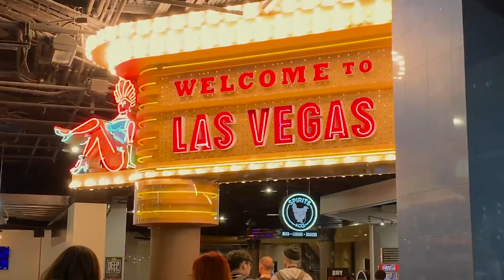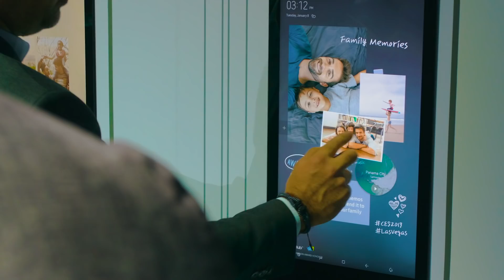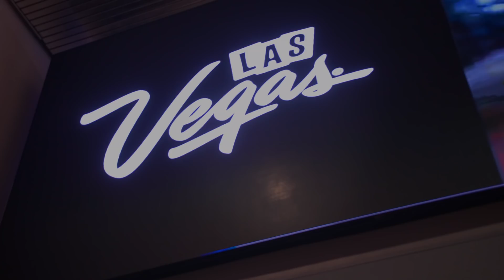CES 2019 Roundup: Craziest Tech in Las Vegas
Elvis, foldable phones, walking suitcases and shy robots?! All that crazy tech and much more will make you book a ticket next year to flashy Las Vegas.